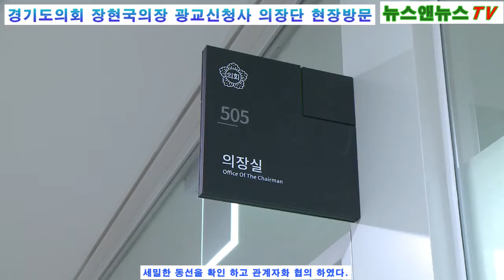경기도의회 장현국의장 광교신청사 방문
[양해용 기자]=2022년에 경기도의회가 신청사로 입주를 위해 점검차  경기도의회 의장 장현국 의장은 공정및 동선을 확인 하였다.